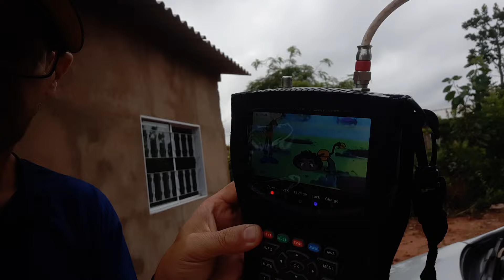Canais UHF Terrestre nao Compensa Em Zona Rural Nova Parabolica Melhor Opcao( apenas teste com fio)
Nesse vídeo usei apenas o cabo coaxial ,Breve farei outro teste usando uma antena UHF.